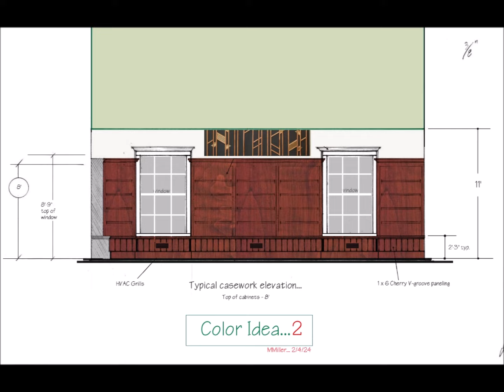The Caledonia Library Expansion 2024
I'm "Up For Air" after being submerged for 6 months in the Caledonia Library Expansion Project. A wonderful project... years in the making.
     Only designing and outfitting the building's interior, this video doesn't speak to the many people involved in the construction process before I got there. The process and the building turned out better than I imagined and I appreciate everyone allowing me some creative freedom.
There's an open house on July 11th from 5:00 to 8:00 pm. All are welcome!